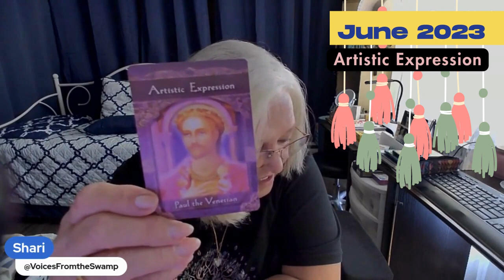June 2023 Shari Colorful Foresight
A quick reading I did on Sylvia's channel, Colorful Foresight. Enjoy!